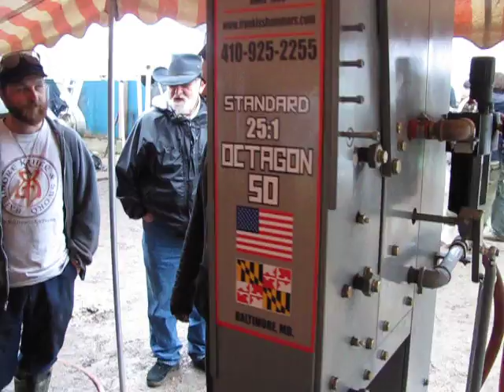Iron Kiss 50lb forging hammer at the Fire and Brimstone Hammer-in 2010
Mike Lambaise working on a set of tongs on the new Iron Kiss 50lb forging hammer at Fire and Brimstone 2010.
This event is hosted annually by Baltimore Knife and Sword Co,